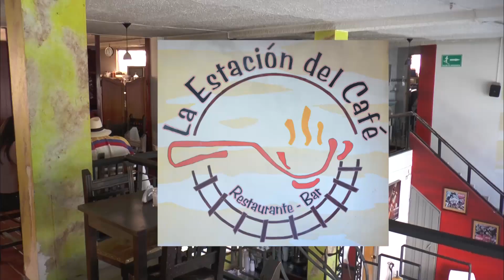LA ESTACION DEL CAFÉ MÁLAGA SANTANDER